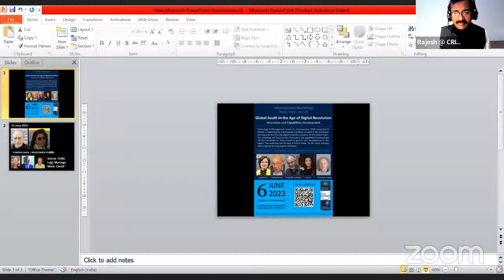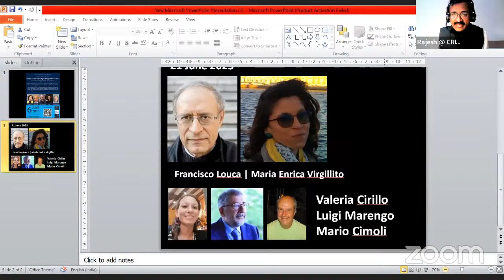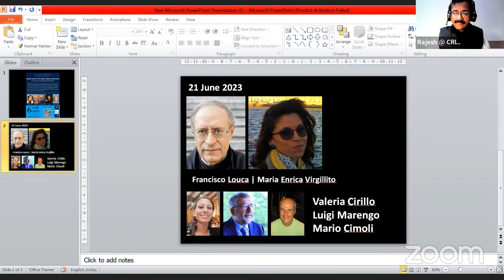IN CONVERSATION-12 | MAMMO MUCHIE & MARGRETHE ANDERSEN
'IN CONVERSATION' SERIES
Organised by CRIS-IS.ORG

CONVERSATION-12

Mammo Muchie
IN CONVERSATION WITH
Margrethe Holm Andersen

22 May 2023
12.00 PM GMT | 1.00 PM - London
8 am - New York | 9 am – Brazil | 1 pm - London | 2 pm - Denmark, France, Italy, South Africa | 3 pm - EAT | 5.30 pm - India | 8 pm China & Malaysia | 9 pm - Tokyo | 10 PM Canberra